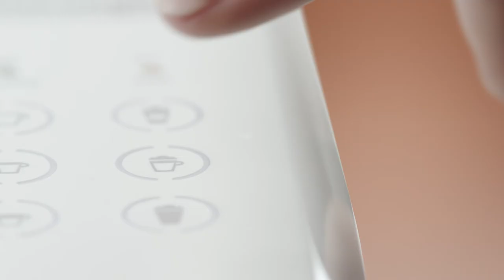Nespresso Lattissima Touch